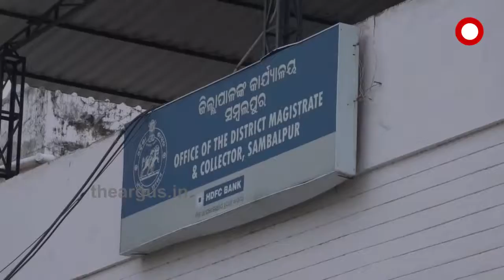ରାଜ୍ୟରେ ଉପେକ୍ଷିତ ଦିବ୍ୟାଙ୍ଗ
ସମସ୍ୟା କହିବା ପାଇଁ ଭଗବାନ ପାଟି ଦେଇଛନ୍ତି, ହେଲେ କଥା କହିପାରୁନାହାନ୍ତି । ଗୋଡ ଦେଇଛନ୍ତି ହେଲେ ଜନ୍ମରୁ ଦିବ୍ୟାଙ୍ଗ । ଏତେ ଯନ୍ତ୍ରଣା ମଧ୍ୟରେ ହଇରାଣ କରୁଛନ୍ତି ସାଇ ପଡିଶା । ବାଧ୍ୟ ହୋଇ ଅଭିଯୋଗ ପାଇଁ ବସ ଯୋଗେ ଉପାନ୍ତରୁ ଜିଲ୍ଲାପାଳଙ୍କ କାର୍ଯ୍ୟାଳୟକୁ ଆସିଲେ ଦିବ୍ୟାଙ୍ଗ .